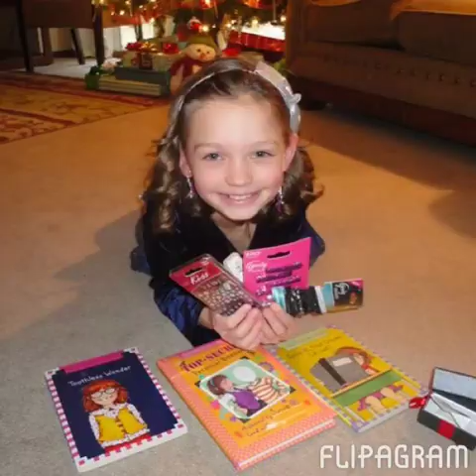Flipagram - 2013 Memories